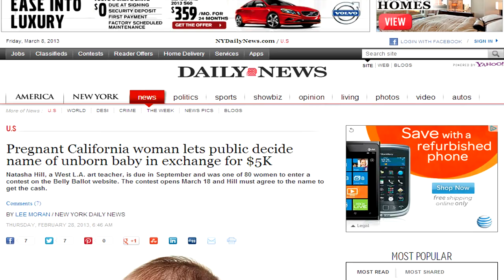Marketers Are Putting Ads On Everything!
It's the age-old advertising question: Where should you place your ad? Answer: anywhere you want.• Last week it was reported Natasha Hill, a Los Angeles teacher, sold the naming rights to her unborn baby for $5,000. That's right, she sold her baby's name.

Well, it was REPORTED that way. Turns out it was a hoax, but the fact that we all believed it, says something BIG about our acceptance of advertising on every surface.

Surprising? Not at all. Never doubt that EVERY surface is for sale

Do you have any doubt that school systems strapped for cash won't accept ads on just about any surface in classrooms?

How about these guys who were paid to tattoo website names on their bodies...and now...these websites no longer exist!

Nearly bust government agencies like the post office, for instance, might gladly take your money for an ad on their trucks or uniforms. Hell, they'd probably let you buy the rights to put your logo on a stamp!

The NBA announced in June that you'll soon be seeing company logos on player jerseys. REALLY?  Eventually, EVERY athlete will look like a NASCAR driver. A walking talking multi-brand billboard.

Unfortunately, the bottom line speaks louder than principals, and too many brands throw their babies out with the bathwater.

So before you sell your wall, the sides of your trucks, or your baby's name, make sure you're not selling your brand soul in the process. Your brand matters too much. Your brand is your baby.